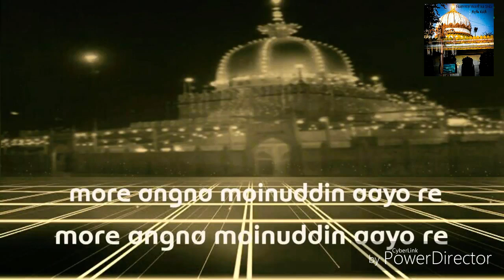Morey Angna Moinuddin Aayo Re whatsapp status A K King